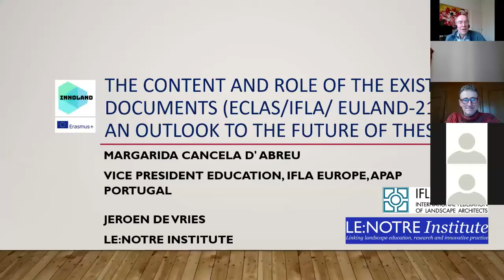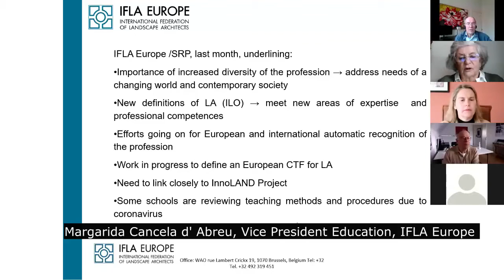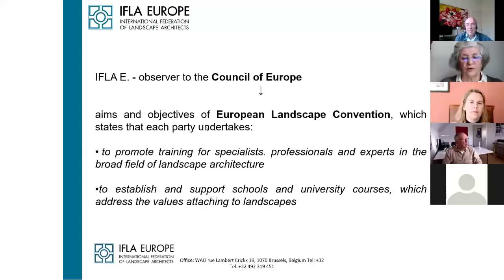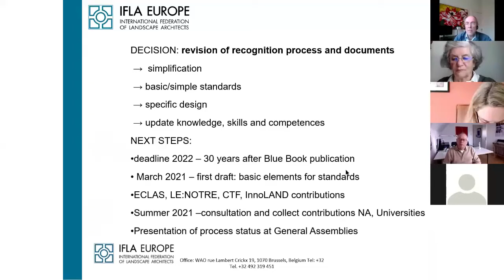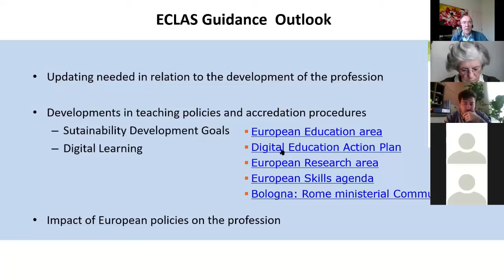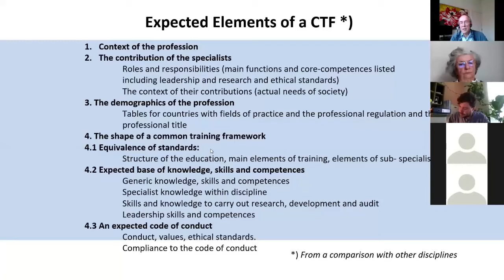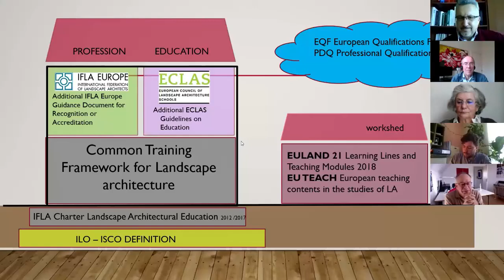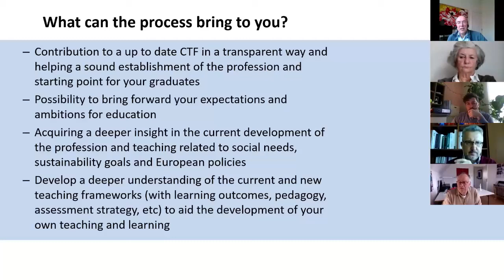2021 01 15b Kick off InnoLAND CommonTraingFr Landsc Archi Part 2 IFLA Eur ECLAS docs Outlook CTF & P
Kick-off session of the development of a Common Training Framework for Landscape Architecture on Friday the 15th of January. Part 2: The content and role of the existing documents (ECLAS/IFLA/ EULAND-21) & an outlook to the future of these - Jeroen de Vries LE:NOTRE Institute & Margarida Cancela d' Abreu, Vice President Education, IFLA Europe
The timeline and milestones: next session and use of online tools. Next steps - Jeroen de Vries - LE:NOTRE Institute